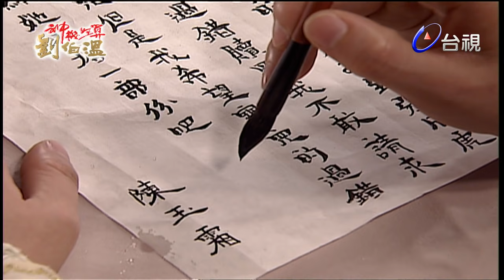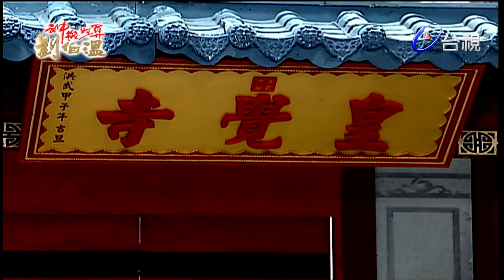神機妙算劉伯溫(台語版)- 怒犯天條 第076集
神機妙算劉伯溫(台語版)- 怒犯天條 第076集 劇情大綱:
朱元璋至濠州祭祖謁陵，與伯溫進入地宮，赫然發現原置於地宮中，守護大明龍脈的具有天地靈氣的上古奇珍「龍晶珠」已不見蹤影且有一人死在地宮之中，額頭上留一個特殊的印記！元璋大怒欲下令撤查，伯溫言「龍晶珠」藏於地宮之事，無人知曉，盜墓之人必是意圖不軌，若是聲張反中其計，不如暗中調查，元璋乃命伯溫追查「龍晶珠」下落！
一日，皇宮內苑傳來一訊，有十二位官員在同一天離奇身亡，死者的額頭上都留有一個印記，伯溫推斷此事件應跟龍晶珠失竊有關，遂展開追查，而此時各地亦陸續傳來有人貪官污吏及通緝罪犯紛紛暴斃的消息，劉伯溫循著蛛絲馬跡，抽絲剝繭追查之後，殺人後留下印記是來自於上古黃帝所留下的上古奇珍天條龜甲，根據天條龜甲上記載三條必死的的天條戒律一、挾怨殺人者死。二、奸淫盜掠者死。三、欺壓蒼生者死。若有人犯此天條律法，只要習得龍源真經心法者，用三誡刀將犯天條律法之人的姓名刻在龜甲上，犯罪者必遭天打雷劈而亡；劉伯溫追查龍晶珠下落的同時，也漸漸揭開天條龜甲的秘密…